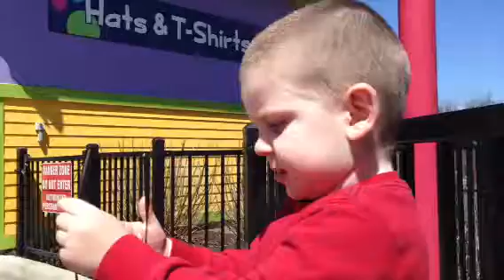Carter and my shades